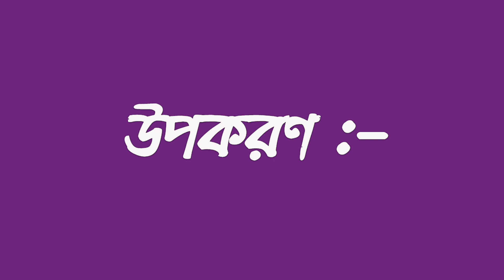বাঁধাকপির পাতায় মুসুর ডালের পাতুরি... এই রেসিপি থাকলে মাছ মাংস লাগবেনা... রেসিপি 92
বাঁধাকপির পাতায় ও পাতুরি করা সম্ভব... 😊
উপকরণ:-
1)মুসুর ডাল
2)বাঁধাকপির পাতা
3)পিয়াঁজ কুচি
4)টমেটো কুচি
5)কাঁচালঙ্কা কুচি
6)লঙ্কা গুঁড়ো
7)হলুদ গুঁড়ো
8)জিরে গুঁড়ো
9)গরম মশলার গুঁড়ো
10)কাশ্মীরি লঙ্কার গুঁড়ো
11)ময়দা
12)কর্নফ্লাওয়ার
13)লবঙ্গ
14)সাদা তেল
15)নুন
16)চিনি